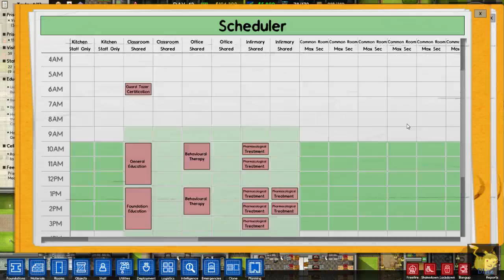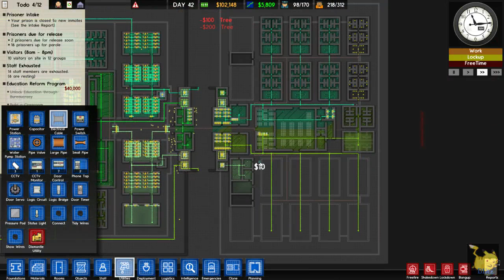Let's Play -- Prison Architect S2, Ep32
COMPLIANCE EPISODE!

From two senses of the word... (1) we are now on Alpha 30 (2) we are lining our episode numbers back up.  Unfortunately, you didn't get a video Monday, but at least it's a double-wide?  I admit, we do not really do too much here except make the prison prettier, and tank our ecconomy further.  And a shakedown.

(Days 42-44)